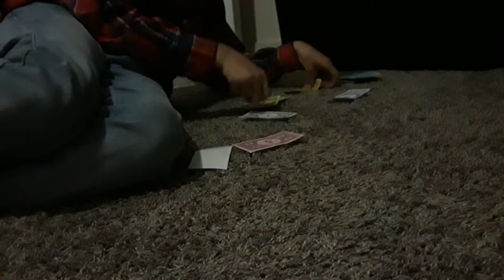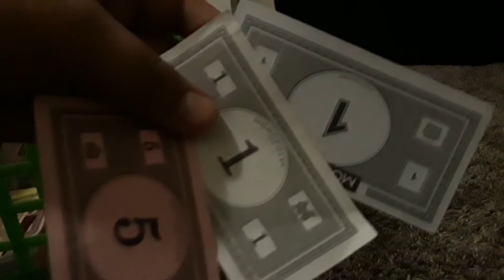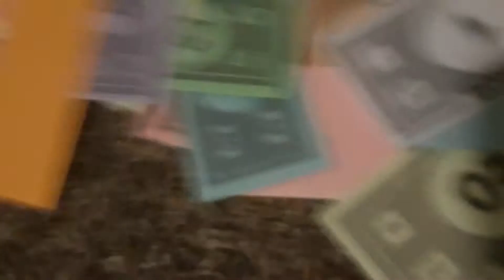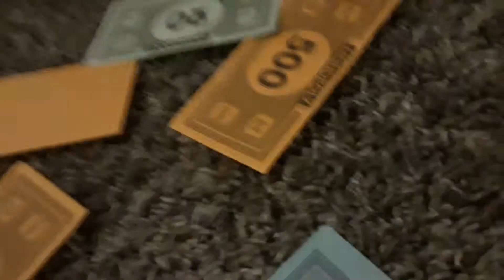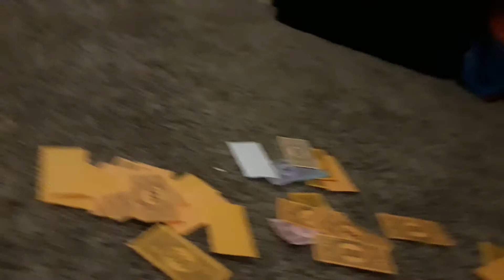My crazy cousin